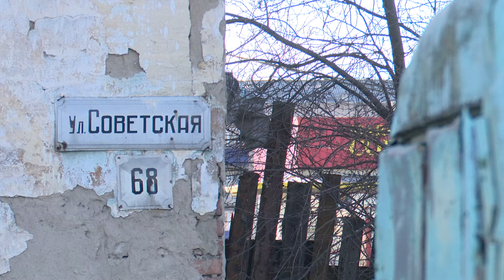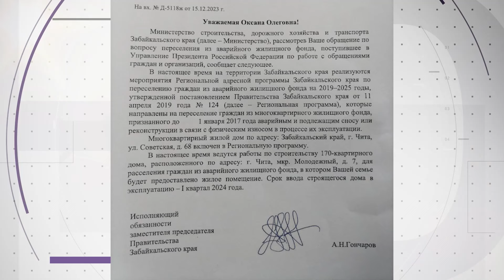Читинец готов переехать из аварийного дома в палатку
Наша телекомпания уже рассказывала о печально известном доме по улице Советская, 68. Два года назад 11 семей пообещали переселить из аварийного жилья в новостройки в 2023 году. Удалось ли читинцам покинуть ветхие стены и уйти из под дырявой крыши – расскажем далее.